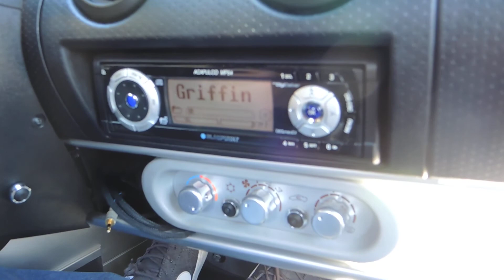2005 Lotus Elise Pre Purchase Inspection Test Drive~ClassicGray.com